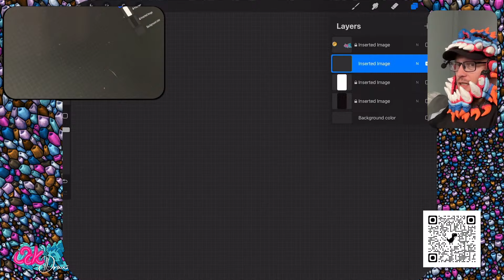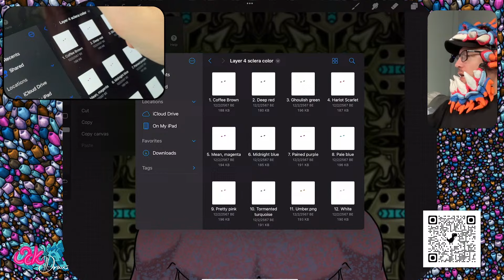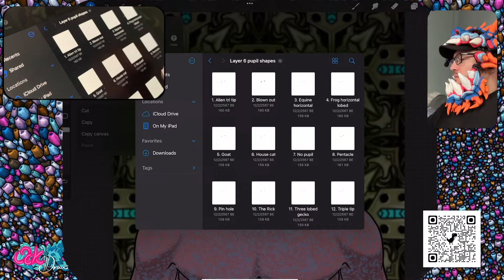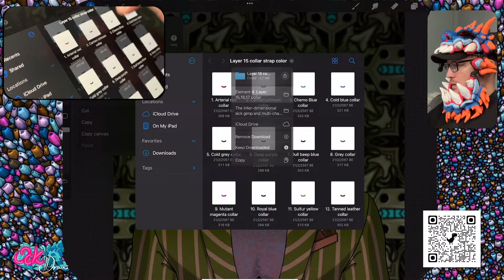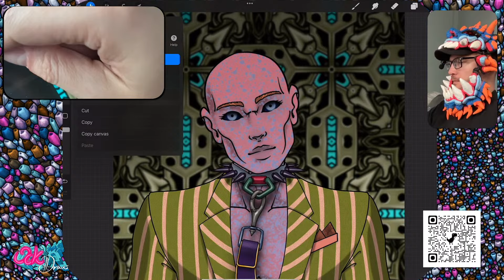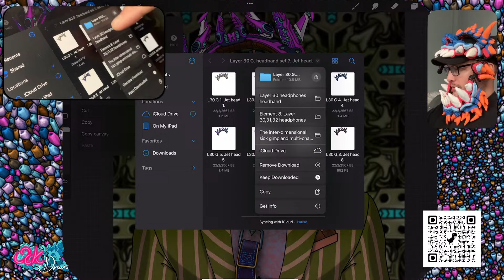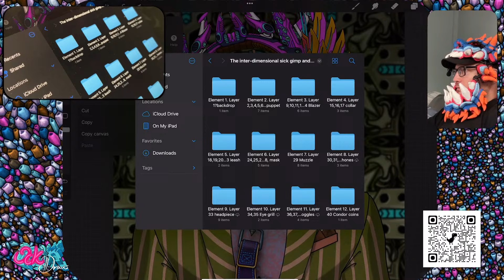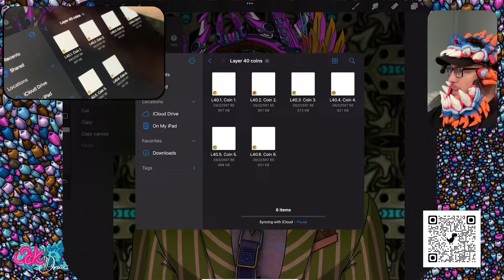Completing the last Gimp in the collection for Joe Livestream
So today this silly man is going to make the last few pictures in a collection of artwork for another silly man. Please watch say hi and we might do across the stream stream crossing cause we've got a channel together as well. Please remember to say hi and like whatever.

The Sick Gimp is the world’s largest generative human illustration project. I’ve used over 1000 images to create the potential of over 1 trillion variations in the sick gimp.